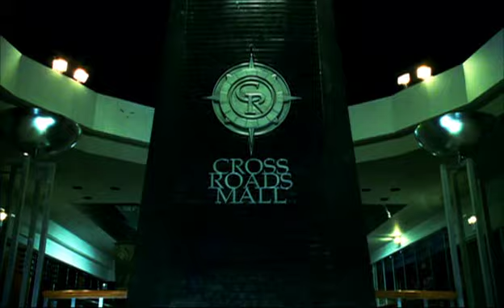DawnOfTheDeadTrailer.m4v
Trailer for Dawn Of The Dead 2004